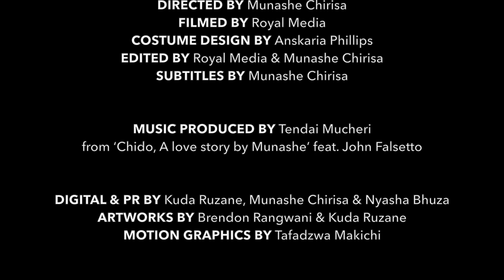Real Housemaids of Zimbabwe, Episode 9: Cat. Bag. Out. [Turn On Subtitles]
In Episode 9, Philmon and Mai Mhofu learn they have more in common than one might assume, and someone's spider senses and sent tingling. Meanwhile, all hell breaks loose at the Union Meeting.

► Tweet @madeinzwe RHOZ and tell us what you think of Episode 9

► Express Links International money transfer - for all your instant money transfer services
or download their app or App Store & Google Play

Help a loved one back home to stay connected online by getting them TelOne ADSL Broadband, and Buy airtime directly Easily juice up your loved ones' airtime balance with Airtime Direct for any network - NetOne, Econet or Telecel.
If your loved ones are constantly on the go, get them NetOne OneFi mobile data instead
And to truly make their day, get them Pink Lotto tickets where they stand to win up to ZWL500,000 for Pink Lotto and ZWL5,000,000 for Pink Lotto Plus.

► Nyaradzo Group - Get covered by Sahwira International Plan. For Zimbabweans in the diaspora and their dependants
*Receive 2 plane tickets to Zimbabwe
*Accommodation in fully furnished apartments with fully paid WiFi and Satellite Tv
*A vehicle for you to use during your time bereavement for those important journeys
Visit  sip.nyaradzo.global